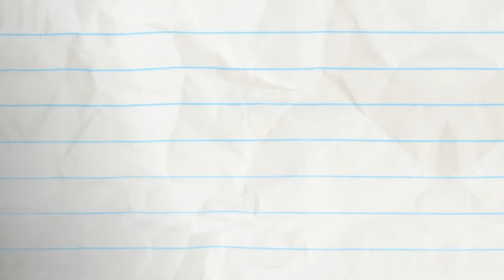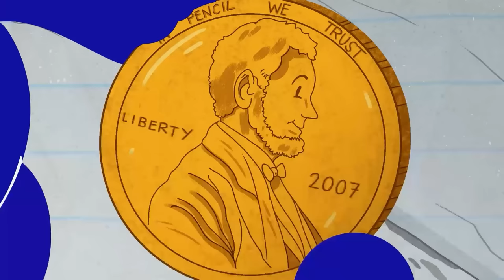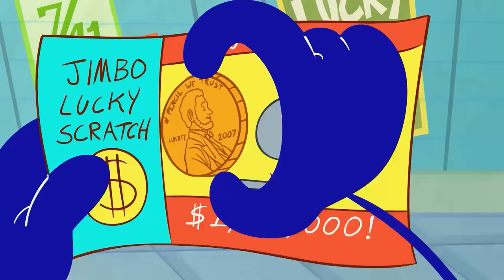Clover The Top